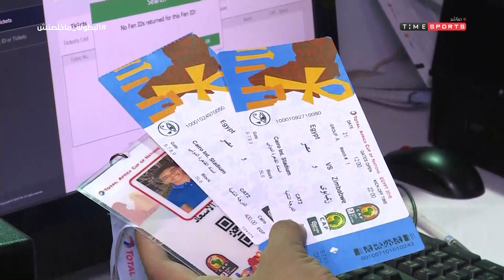super time - أحمد شوبير يرحب بالجمهور الجزائري القادم لمصر..ويوجه رسالة لكل من ينتقد "تذكرتي"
برنامج يقدمه الإعلامي أحمد شوبير والإعلامي سيف زاهر ويتناول تحليل المباريات واحدث الاخبار الرياضية وتحليلها بالإضافة إلى فقرة يتم فيها استضافة ضيف ومناقشة آراءه فى المواضيع القائمة